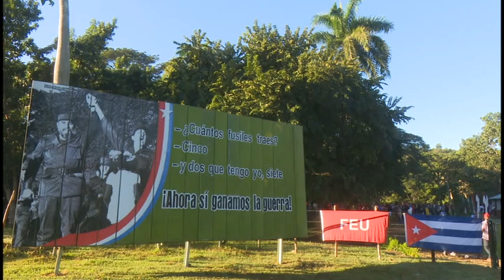Rememoran aniversario 65 del reencuentro histórico de Fidel y Raúl en Cinco Palmas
Cerca de la  medianoche del 18 de diciembre de 1956 en la finca de Ramón Mongo Pérez, en Cinco Palmas, actual municipio de Media Luna, se produce el reencuentro de Fidel y Raúl después del Combate de Alegría de Pío. Luego de un emocionado abrazo entre ambos expedicionarios nace la épica frase: Ahora sí ganamos la guerra! el aniversario 65 del histórico hecho fue rememorado en ese paraje de la serranía granmense.